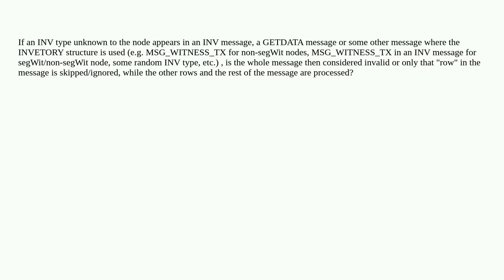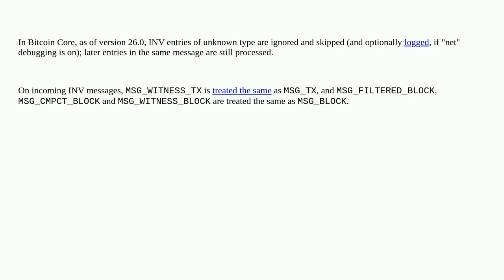Bitcoin: Does the whole message become invalid when the invalid INV type occurs in the message?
Does the whole message become invalid when the invalid INV type occurs in the message?

A special thanks goes out to the community

  p2p